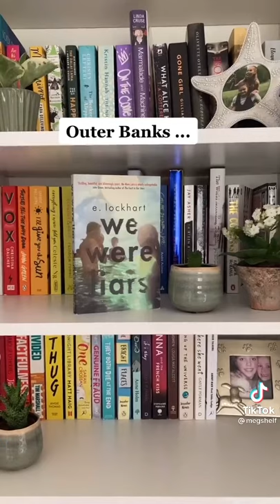I’m currently in bed with a sore throat and I’m feeling really ill rn